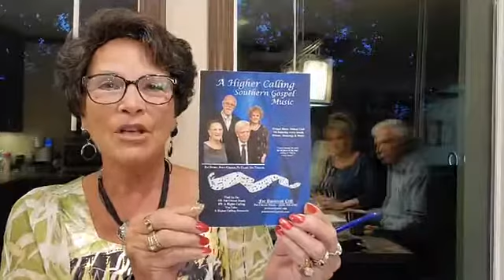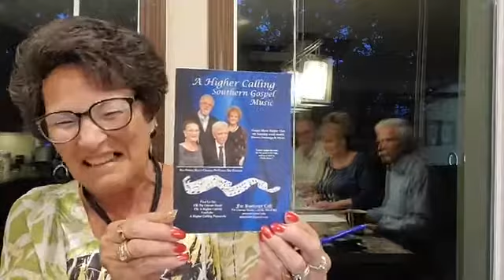May 14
A Higher Calling Thursday night May 14